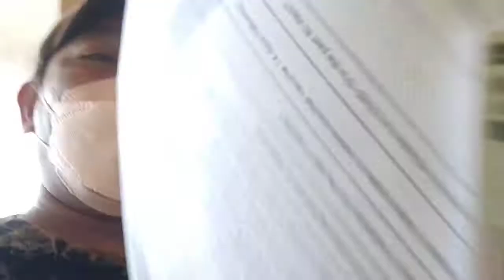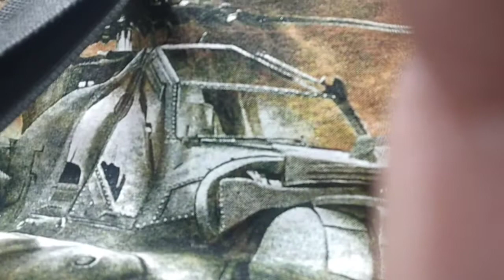2nd dose vaccine||YAHOO||OTIK 94 TV